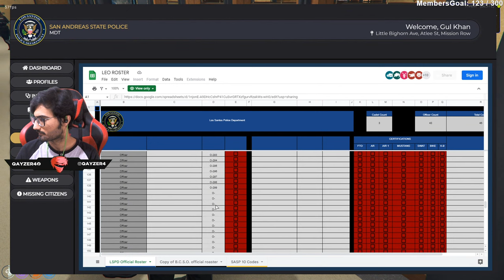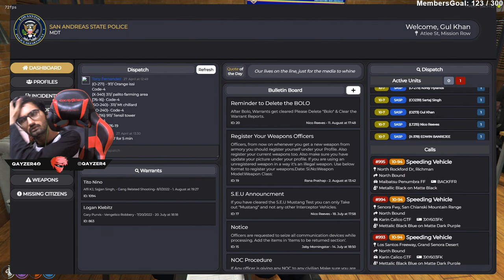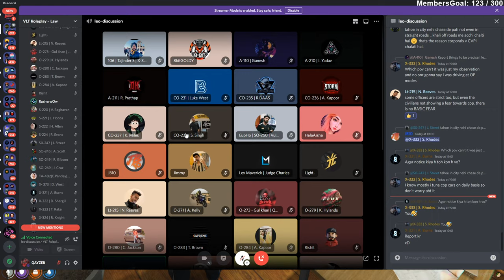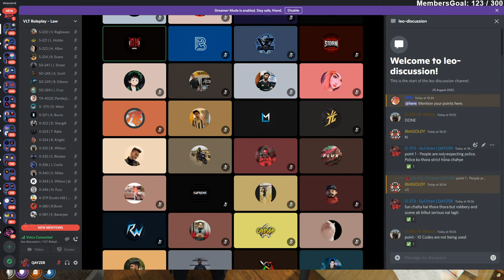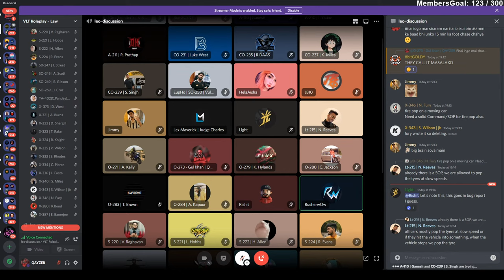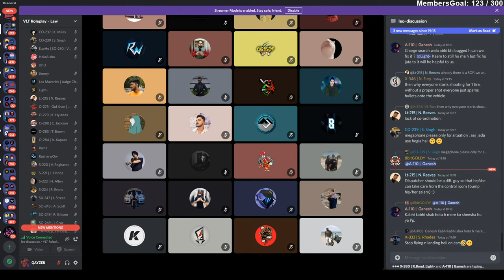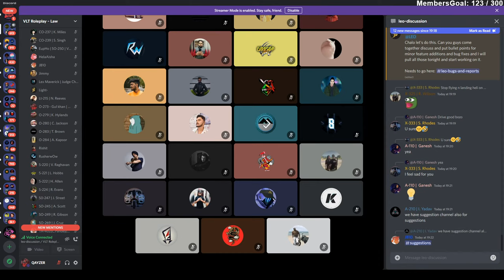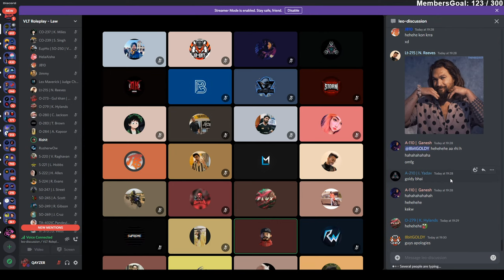GUL KHAN IS BACK - GTA 5 ROLEPLAY LIVE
GTA 5 ROLEPLAY LIVE STREAM Tillu Galoch & Gul Khan
Tillu Galoch is a fictional character in gta 5 roleplay.

Thumbnail:
Yrus Visual

SPECS :
CPU: i9-9900K CPU @ 3.60GHz
GPU: NVIDIA GeForce RTX2060 Super 8GB
RAM: 32GB G.SKILL GOLD 3600MHz
Mobo: ROG STRIX Z390-F GAMING
Power Supply : Toughpower Grand RGB 750W Gold Full Modular
SSD 1: Samsung SSD 970 EVO PLUS NVME M.2 250GB - MZ-V7S250BW
HDD: Segate 4TB
Casing : Thermaltake H550 TG ARGB Mid-Tower Chassis, Tempered Glass
INTERNET : UPTO100MB
Headfree : Hamer head V2
​HEADPHONE : SteelSeries Arctis 7 Wireless Gaming Headset
Keyboard : Redragon ARYAMAN K569RGB MECHANICAL GAMING
MIC : BLUE SNOWBALL
Mouse : Hp OMEN Mouse with SteelSeries (X7Z96AA)